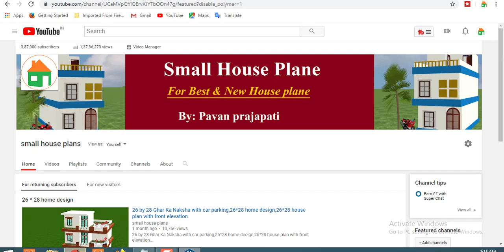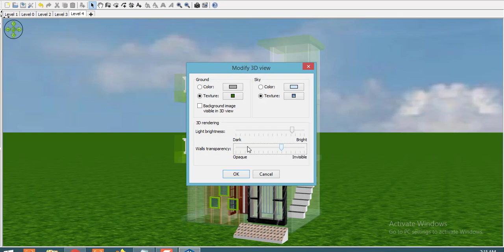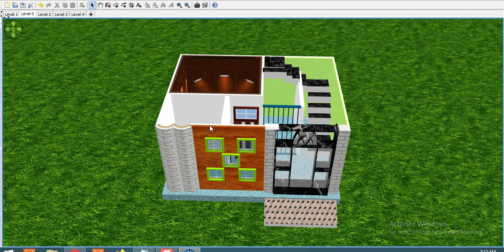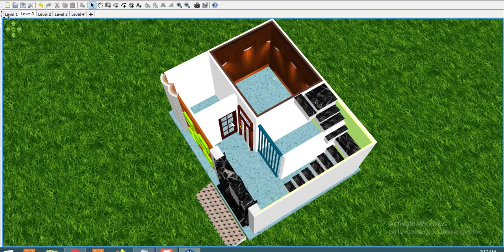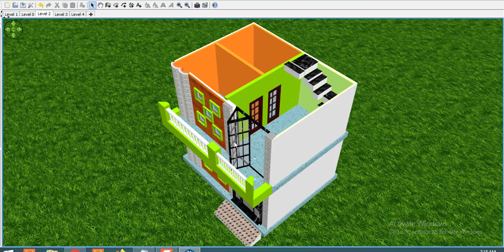20*15 Home design in 3d ,20 by 15 house plan,20 by 15 makan ka naksha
20*15 Home design in 3d ,20 by 15 house plan,20 by 15 makan ka naksha

small house plan offers wide range of floor plan as well as 2d plan. small house plan is the best website for downloading and seeing the best home design for free